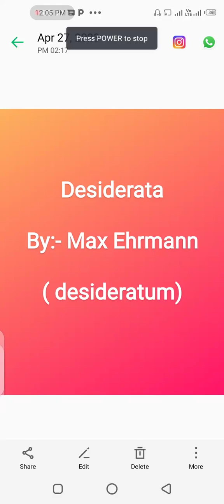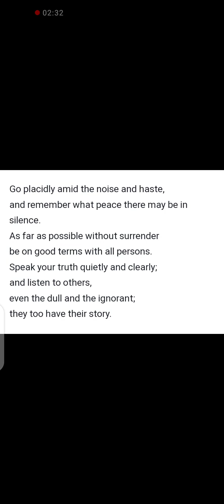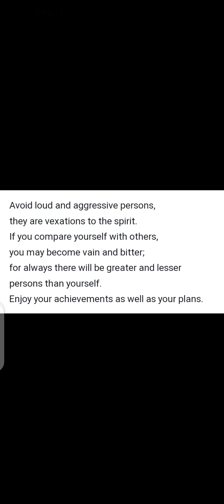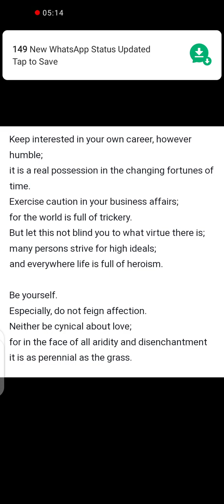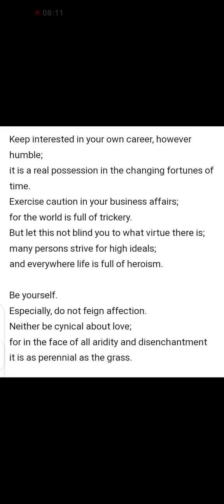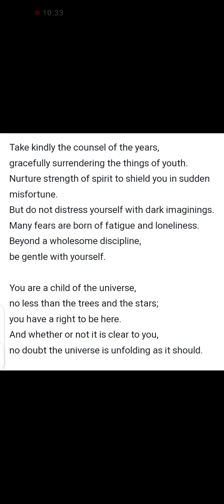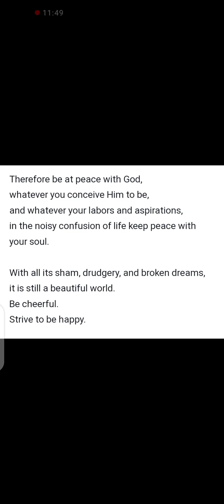Desiderata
by:- Max Ehrmann

explained by:- Ritik singh